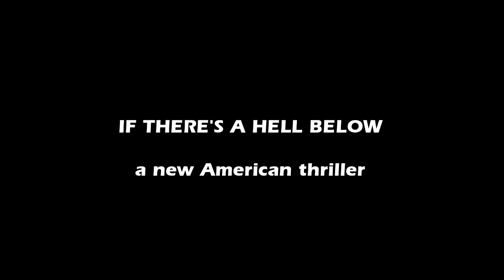IF THERE'S A HELL BELOW: Second Stretch Goal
Can you help us get a 2nd backup for our footage?